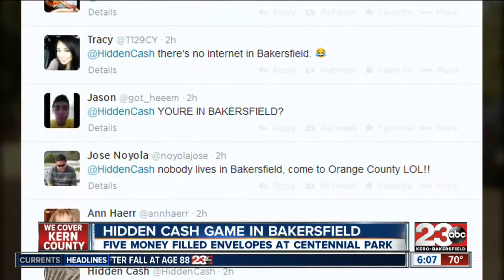People searching, city cleaning after cash hidden in park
People are searching and the city is cleaning after a donor leaves cash hidden in Centennial Park.